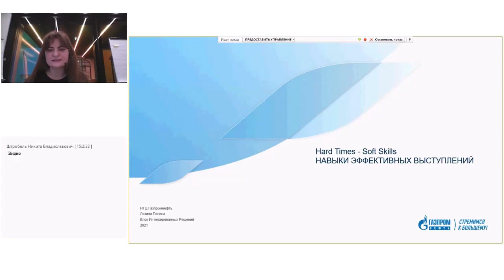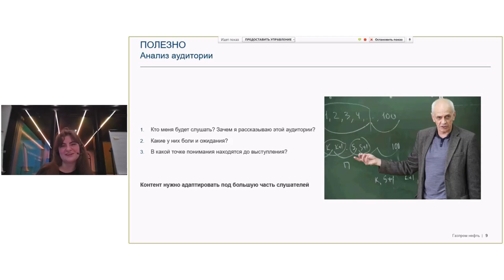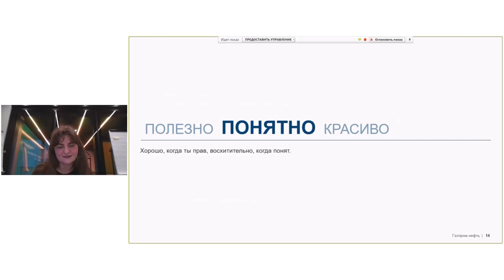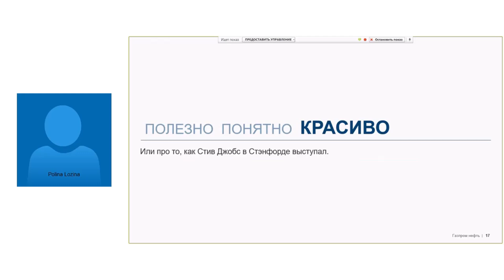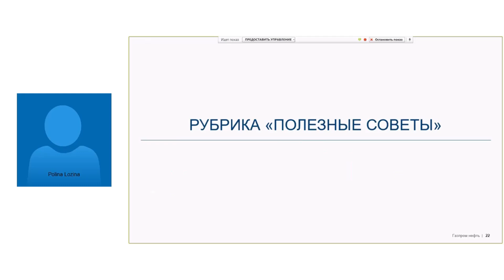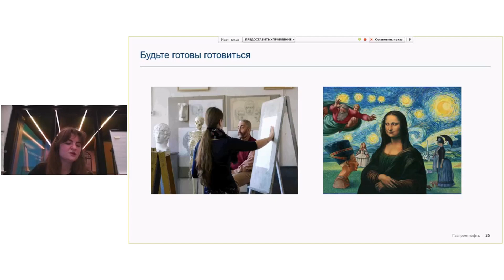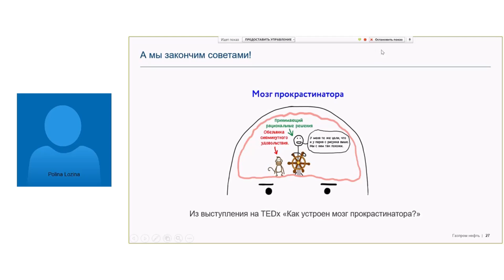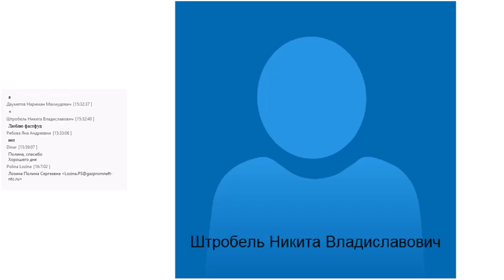Навыки эффективных выступлений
На лекции молодой специалист Научно-Технического Центра «Газпром нефти» Лозина Полина рассказала про основные принципы и алгоритм построения хорошего публичного выступления.

🌢 Petroportal — некоммерческая профессиональная организация студентов и молодых специалистов нефтегазовой отрасли. Основной целью сообщества является обмен знаниями и практическим опытом в сфере нефтегаза.

Здесь вы найдете:
1. Карьерные и образовательные мероприятия от компаний и вузов.
2. Возможность создавать и проводить собственные мероприятия.
3. Полезные материалы/ Ответы на вопросы по различным направлениям.
4. Стажировки и вакансии.